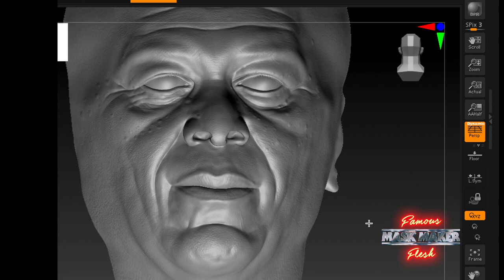Making Realistic Celebrity Face Masks 😮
See how I make Silicone Masks of Famous people! 😮

The process for creating such lifelike masks, involves digital sculpting (I use a software called Zbrush), 3d printing "opposite" molds, vacuum degassing and casting the Silicone, painting, hairwork (hairpunching) and lastly making the eyes!

It's a long process, but the results are, as you see, pretty good!